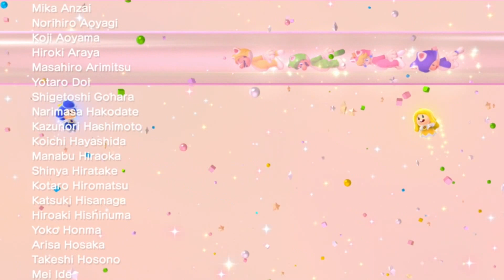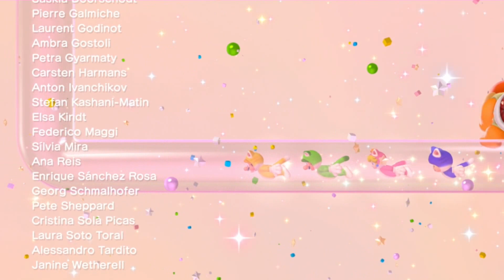Let's Play Super Mario 3D World #61 - Bowsertower